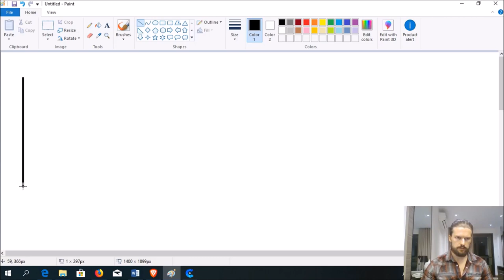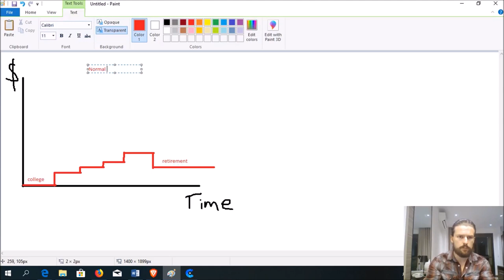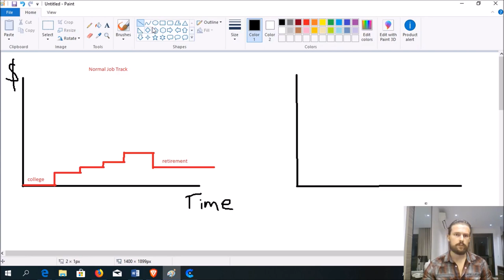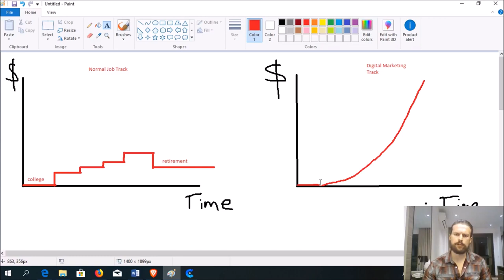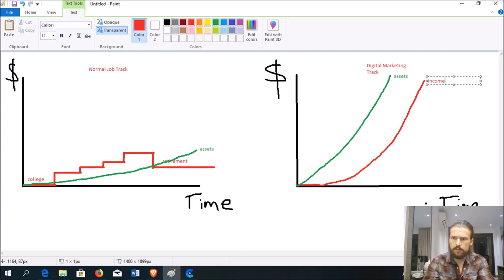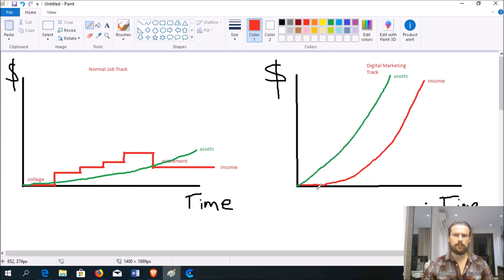Think You Want To Do Digital Marketing? Watch This First (Digital Marketing for Beginners in 2019)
Think You Want To Do Digital Marketing? Watch This First

In this video I explain the benefits and drawbacks of choosing to work for yourself doing digital marketing as a career, as compared with the normal middle-class life trajectory.

I also explain what is THE BIGGEST roadblock to success for people who are doing digital marketing.

If you are considering creating a career for yourself in digital marketing, or are new to digital marketing, this video is for you.

Free Special Report: The 11 Biggest Mistakes Middle Class People Make That Keep Them From Becoming Rich

If you want to learn more about how to offer higher levels of value, and thus make more money, the first 100 people can sign up free for this LIVE masterclass I'm giving on Tuesday

Three years ago, he decided he wanted more out of life, quit his office job doing mortgage compliance (about the most boring job imaginable), and started learning to make money online and travel the world.

This is about Think You Want To Do Digital Marketing? Watch This First (Digital Marketing for Beginners in 2019)